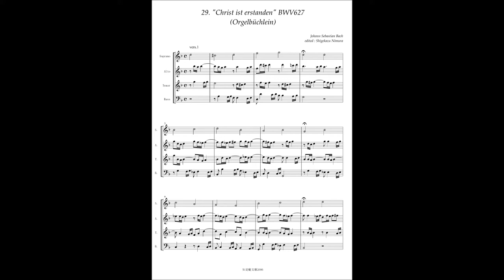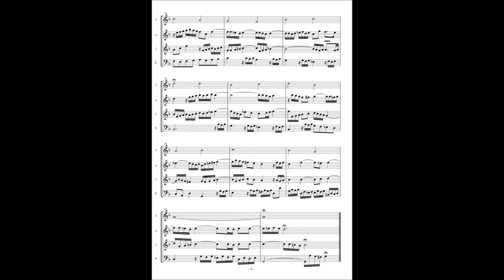J.S.Bach, Orgelbüchlein 29 "Christ ist erstanden" BWV627